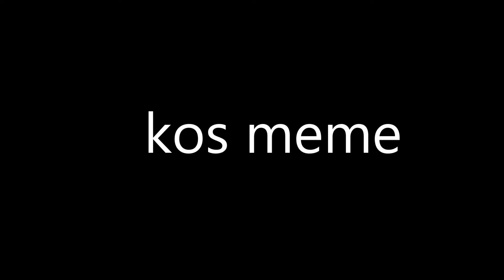KOSER MEME - cos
ee funne

I was a bit lazy lol

Programs used - Fire Alpaca And Power Director